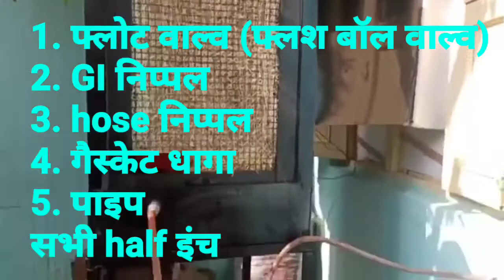अब कूलर में कभी पानी भरना नही पड़ेगा cooler me pani dalna nahi padega पानी डालने से आज़ादी ball valve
ball valve system for cooler
इससे कूलर में रोज पानी भरने के टेंशन से छुटकारा मिल जाएगा।

कूलर को ऐसी जैसा कैसे बनाएं